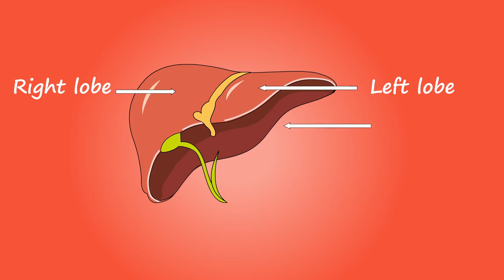hígado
This video is a Public Domain Clip: You can use it in your projects. No attribution is required.